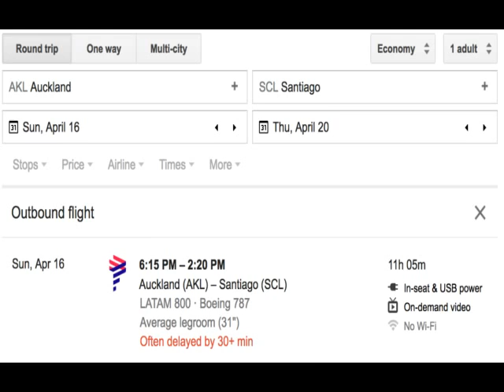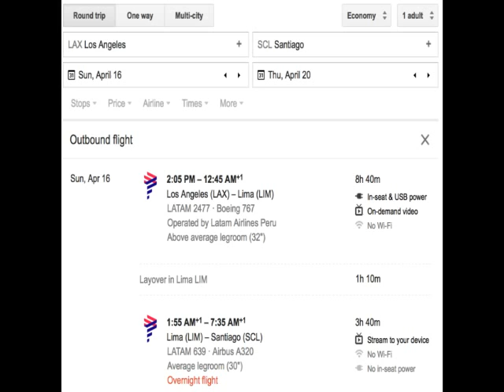Flat earth flight paths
Quick look at alleged flight paths on a flat versus globe earth.